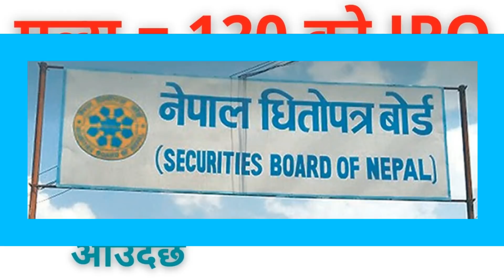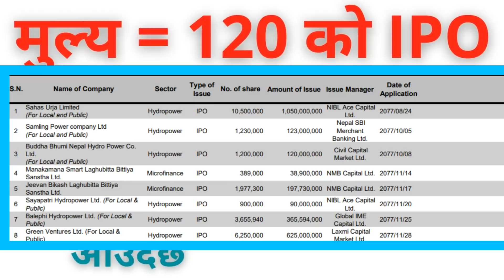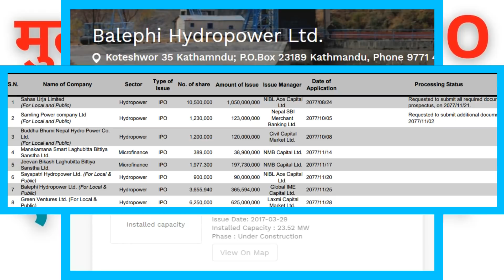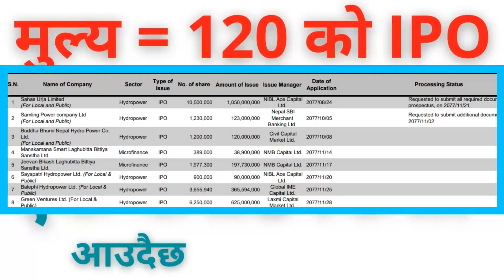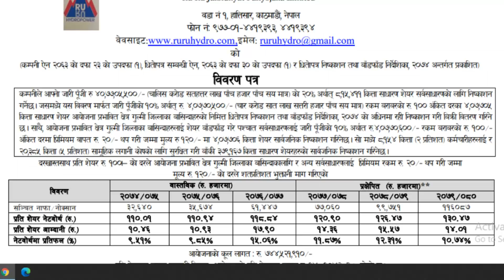ठुलो IPO 1 करोड कित्ता आउदै | @ 120 | share market in nepal, | Upcoming ipo in nepal,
crn number
mero share
global sanjay

share education,